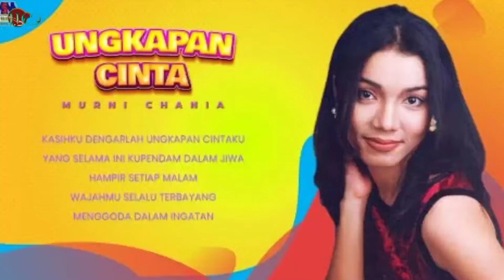INGAT MANIS MANJA GRUP? LAMA TAK MUNCUL BEGINI KABAR TERBARUNYA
kabar gembira para personil manis manja grup